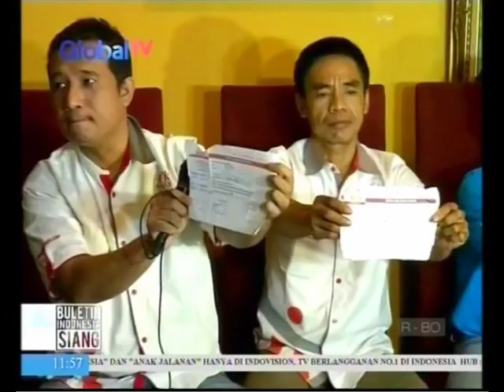Pejabat Anti-Orang Miskin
Ahok lebih sayang pengembang daripada orang miskin. Pengembang disayang-sayang, orang miskin dibuang. Pemukiman warga miskin digusur demi melayani syahwat bisnis pengembang.